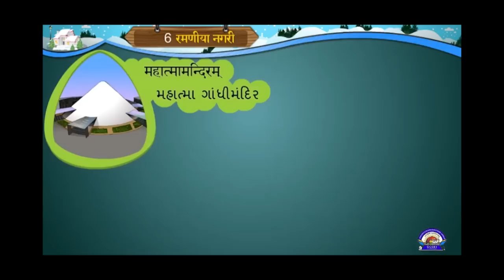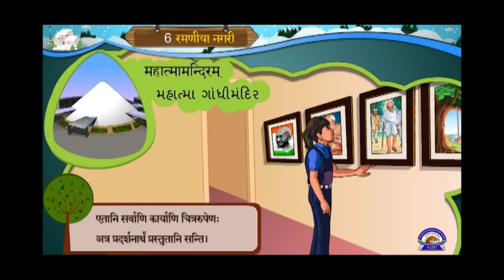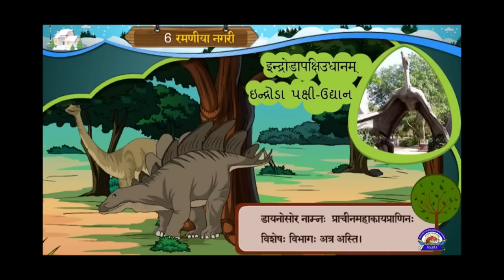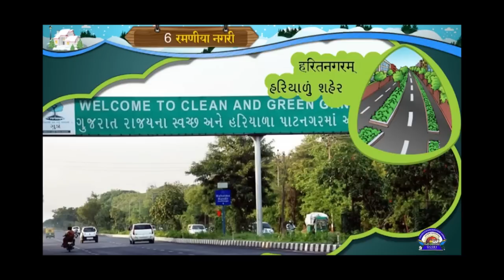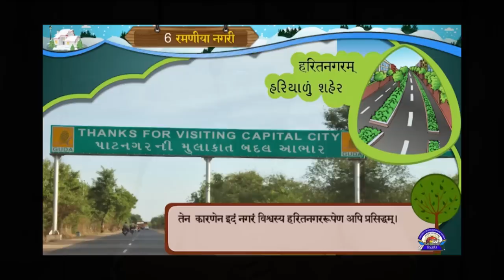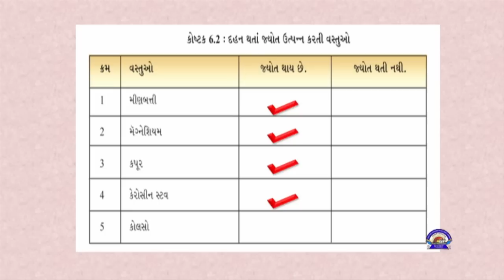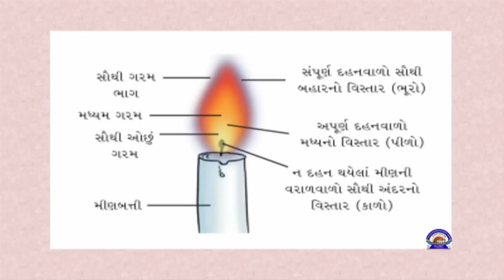Std 8 Sanskrit Science 21 9 2020